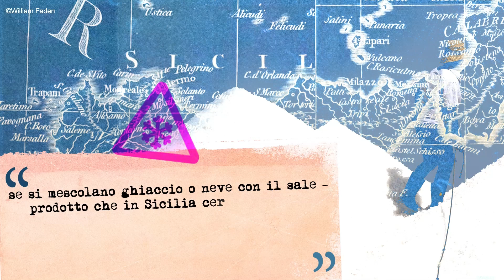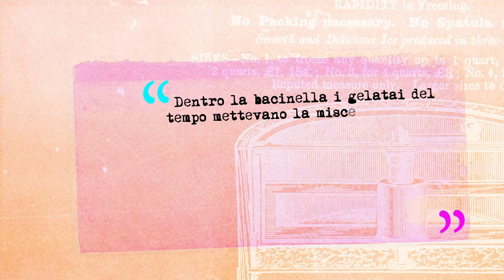🇮🇹 Settimana della Cucina Italiana 2022 I I prodotti delle Regioni italiane: Sicilia - Mandorle 🍧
Dal 14 al 20 novembre 2022 si terrà, in tutto il mondo, la VII edizione della Settimana della Cucina Italiana nel Mondo. Il tema portante della manifestazione di questo anno è: “Convivialità, sostenibilità e innovazione: gli ingredienti della cucina italiana per la salute delle persone e la tutela del Pianeta”. 👨‍🍳

Video a cura dell'Università di Scienze Gastronomiche di Pollenzo 🧑‍🎓